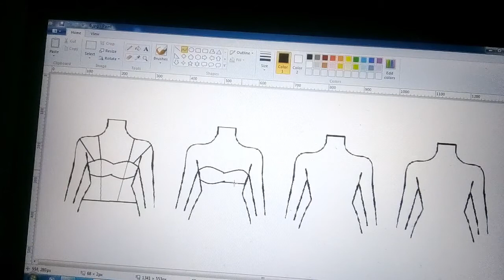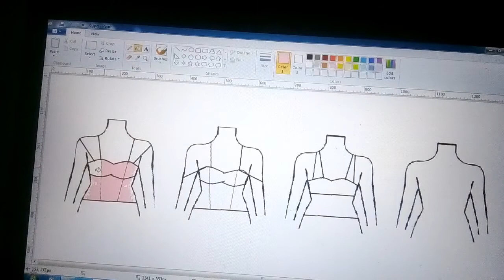Fashion Corset Tops | Corset Challenge | Corset Outline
Explore Corset Sleeve

Music,